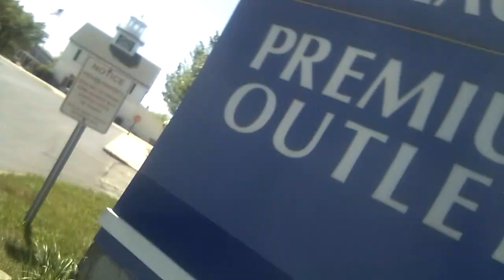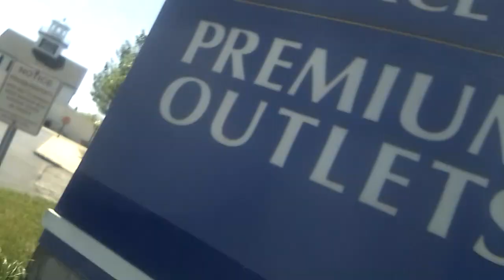Wesley TV son